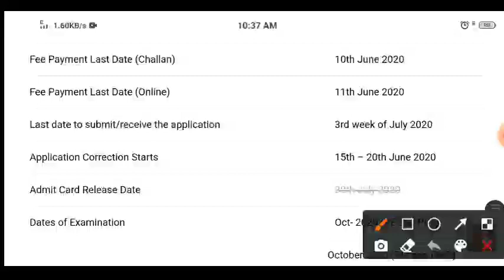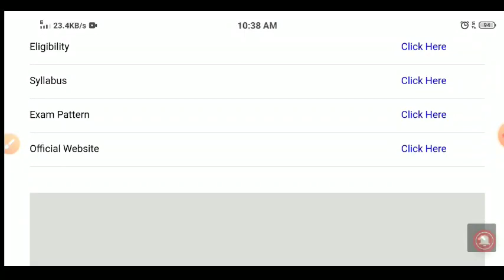Bihar Polytechnic Exam Date 2020 | Bihar Polytechnic Admit Card Download Date DCECE Polytechnic Exam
Bihar Polytechnic Exam 2020 Admit Card Download Date 2020 DCECE is a state-level entrance examination for admission into various Polytechnic in the state of Bihar. This state-level entrance examination is held for candidates to get admission. Go through the tips and tricks to clear the Bihar Polytechnic Entrance Exam given below to crack the exam. The examination of the University of Applied Sciences of Bihari also indicates that DCECE is a state entrance examination organized to present polytechnic courses such as PE, PPE, PMD and other courses offered by various institutions and institutes of Bihar. Bihar Polytechnic 2020, Bihar Polytechnic Exam Date 2020